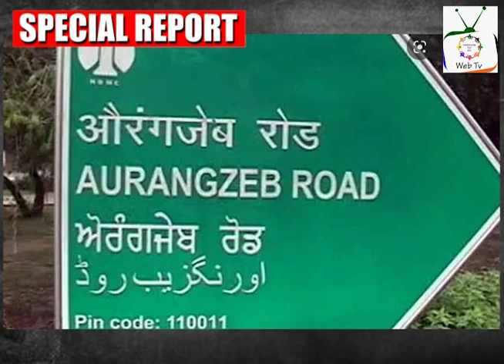SAFFRONIZATION’ OF INDIAN PUBLIC PLACES | 12-05-2022 | FREEDOM FOR ALL WEBTV | SPECIAL REPORT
Since BJP came into power, it has been spreading ‘Saffron Terrorism’ & ‘Extremist HINDUTVA’ policies  in a country which is already divided into various factions. Government bodies have started rewriting history books, lopping out sections on Muslim rulers, changing names of official places to Hindu from Muslim and more aggressively contesting holy sites.

Narendra Modi has become more toxically divided between Hindus and Muslims, between upper and lower castes & even between men and women. Therefore, Prime Minister Modi and his political allies can be termed as “Communal Fascists”.

RSS also demands many other places with Muslim names, including cities of Ahmedabad, Hyderabad and Aurangabad to be renamed. Following incidents have dented the so-called secular India:

 •In May 2015, Street signs in New Delhi carrying Urdu/Muslim names including Aurangzeb Road, were painted black by Shiv Sina. Later, changed the name to A.P.J Abdul Kalam.

•In August 2018, BJP government renamed historic Mughalsarai Junction Railway Station in Uttar Pradesh as Deen Dayal Upadhyaya.

 •In April 2016, BJP government in Haryana renamed city of Gurgaon as Gurugram, after Guru Dronacharya.

• In September 2018, BJP government in Uttar Pradesh proposed to rename airports in towns of Bareilly, Kanpur and Agra. Bareilly as Nath Nagri and Agra airport to be renamed as Deen Dayal Upadhyaya.

•Faizabad is renamed as Ayodhya and Allahabad as Prayagraj.

 •Yogi Adityanath is preparing to rename Sultanpur as Khush Bhawanpur.

To conclude, it would not be wrong to say that Prime Minister Narendra Modi and his party have created a poisonous atmosphere that has dehumanized minorities and inspired the violence in so-called ‘Secular India’. The "Saffronization" of Indian history by BJP government is another way to disempower Indian minorities especially the  Muslims.